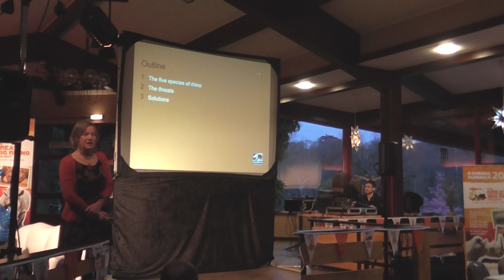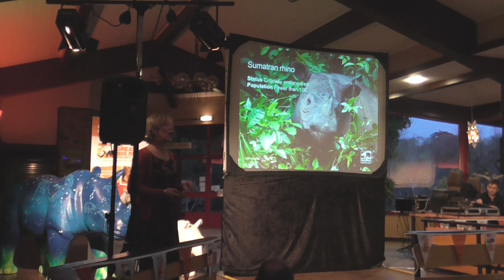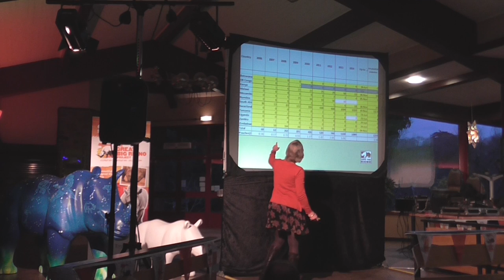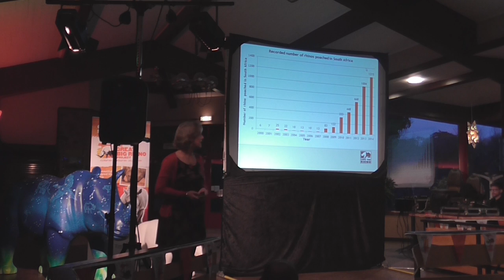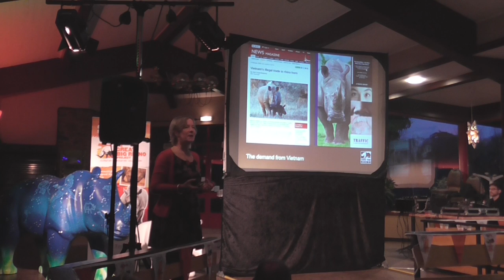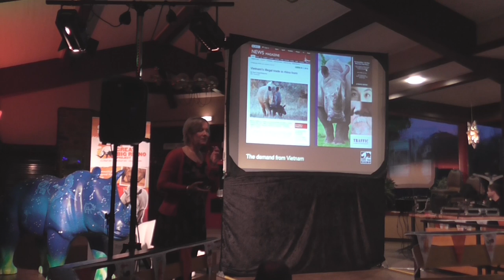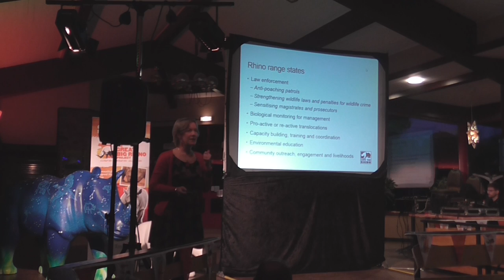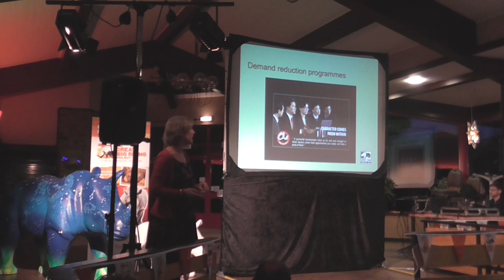Cathy Dean - Save The Rhinos / Great Big Rhinos Presentation 2015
This video is a presentation made by Cathy Dean - Director of Save The Rhino - at the launch of Paignton Zoo's Great Big Rhino Project which will be a community art trail around Torbay and Exeter throughout the summer of 2016. Money raised by the project will be channelled through Save the Rhino and used to support anti-poaching patrols around the rhino reserves.

The presentation highlights just how critically endangered rhinos are.